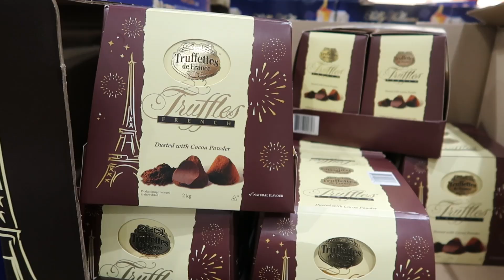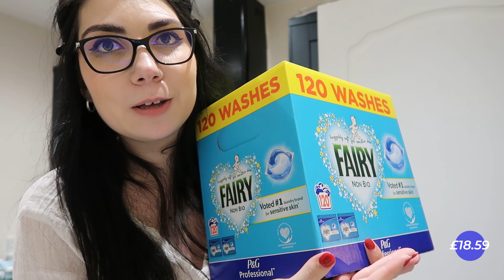Haul alimentar COSTCO | Ce am cumparat de £300??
❤️↶OPEN ME↷❤️

⚜️MY LINKS⚜️

Canon G7X Mark II (pt. Vlog)